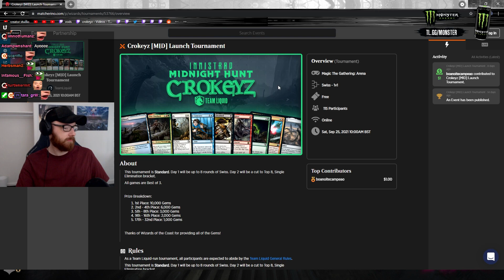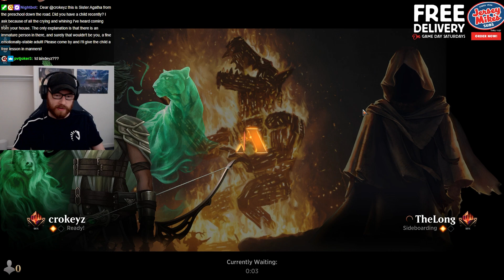NAYA Is Back! Innistrad Standard | CROKEYZ MTG Arena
Team Liquid
Innistrad: Midnight Hunt
Magic: The Gathering Arena
MTGA
Mtg Arena
Magic Arena
Innistrad Midnight Hunt
Innistrad Standard
Naya Deck